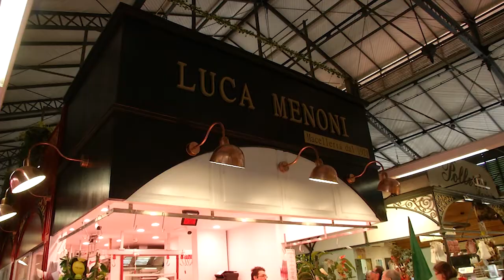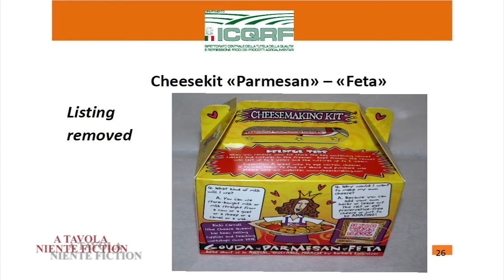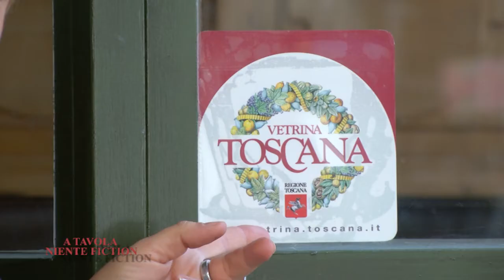A tavola niente fiction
"A tavola niente fiction" - un video per sensibilizzare al tema della contraffazione dei prodotti alimentari in contrapposizione agli alimenti di ottima qualità.
Realizzato dalla Camera di Commercio di Firenze nell'ambito del progetto Vetrina Toscana in collaborazione con i CAT di Confcommercio e Confesercenti.